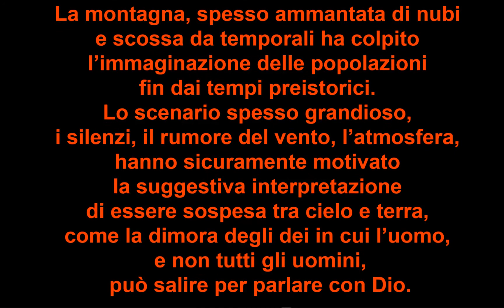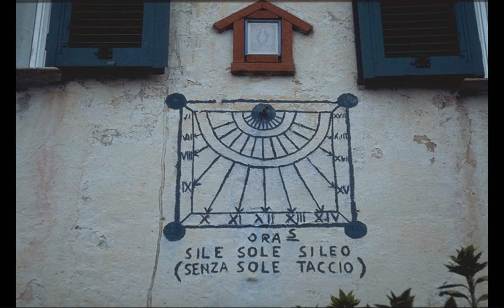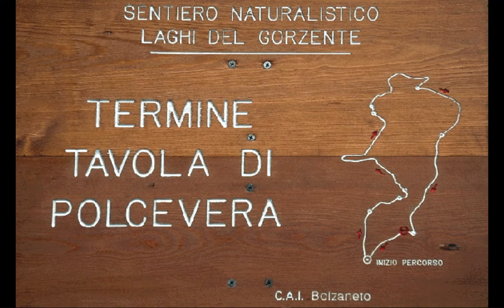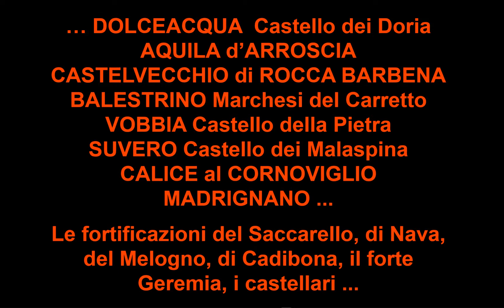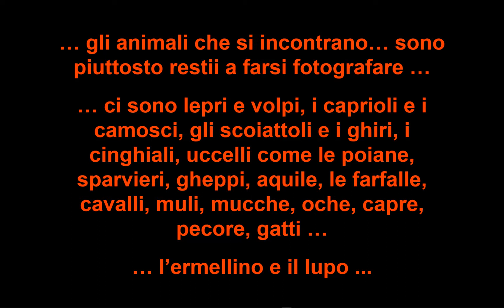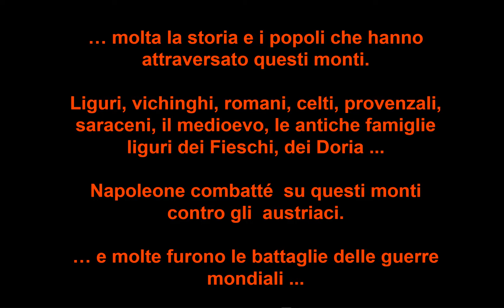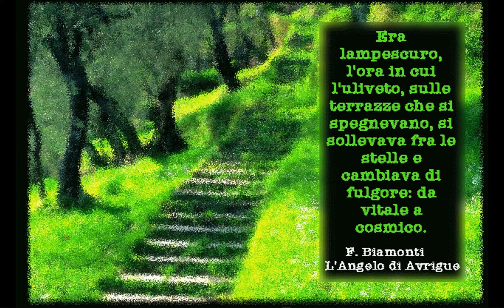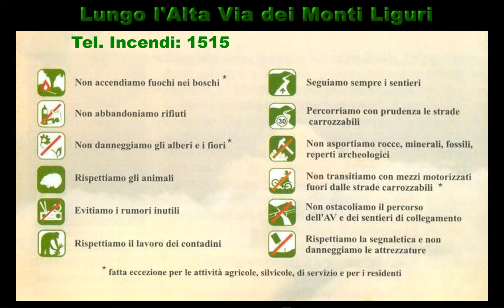Lungo l'ALTA VIA DEI MONTI LIGURI di Enrico Pelos (Anno 2000 Nature Relax Music) Viaggio in Liguria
Montaggio Slideshow: Enrico Pelos
Musiche: vedere elenco sotto

Tanto tempo è passato, e dai "cassetti della memoria" riaffiorano lavori che credo possano essere ancora visti senza problemi da chi è interessato al paesaggio dei nostri monti di Liguria.
Una proiezione in Power Point risalente ormai al "lontano" 2000 e convertita in video. E' in bassa risoluzione. Certo, oggi siamo abituati all'HD e ai 4K ma a quel tempo i pc (ibm 486, pentium III... hard disk da 420 MB, 1 Gb..) non permettevano di far girare filmati complessi, per cui le foto erano "elaborate" in modo da non far venire il file troppo grande e di conseguenza molte immagini, effetti  e dissolvenze, sono al passo con quanto si poteva fare con i pochi programmi di allora, e fanno ambientare il tutto nell'"atmosfera" di quel tempo.
Lungo l'Altavia, o nei suoi pressi, si possono fare tanti incontri interessanti ed anche se alcuni luoghi sono ormai cambiati, come qualche paese che era abbandonato ed oggi è modernamente restaurato (ad es. Colletta di Castelbianco), o l'Abbazia di Tiglieto, altri sono rimasti simili ad allora come il borgo abbandonato di Balestrino, il borgo di Canate, o alcuni forti, e qualcuno saprà riconoscerli lo stesso. E poi lungo l'AV ci sono monti come il Saccarello, il Ramaceto il Toraggio, il Galero, il Beigua, l'Aiona, il Zatta, il Bue, il Maggiorasca, e molti altri, castelli come a Castelvecchio di Rocca Barbena, a Suvero o Calice Del Cornovigilio, santuari di Montebruno, della Madonna del Lago, etc..., castelli, i laghi del Gorzente, di Osiglia, di Val Noci di Giacopiane, persone e lavori di antichi artigianati e tanto, molto altro.
L'accompagnamento musicale contiene anche spazi di silenzio voluti e tra le altre musiche avevo inserito anche una parte di un brano, per gentile concessione, del gruppo genovese de La Rionda.
Il cd/multimediale era stato preparato a seguito dell'uscita della guida ufficiale dell'Alta Via dei Monti Liguri del 1999 a cura dell'Unioncamere di Genova e colgo l'occasione per ringraziarli per l'oportunità della pubblicazione sia sulla guida sia come cd.
Ps. Le tappe sono state percorse prevalentemente nell'estate del 1998 ma alcune anche d'inverno. Molte cose sono cambiate da quando era praticamente un'avventura in quanto c'era pochissimo lungo le tappe ad oggi con rifugi aperti, posti tappa, cartografia e app. Consiglio però di verificare sempre sul sito CAI dell'Alta Via la disponibilità delle strutture ricettive e la segnaletica che prorio recentemente si è dotata di punti gps per ogni palina in modo da poterla percorrere sempre con relativa sicurezza. Il fascino comunque è sempre lo stesso: una full immersion nella natura...
Le tappe percorse furono 44 ed oggi sono 43 in quanto le ultime due sono state unite.
Ecco l'elenco:
1 Ventimiglia-La Colla
2 La Colla-Colla Sgora
3 Colla Sgora-Colle Scarassan
4 Colle Scarassan-Sella d' Agnaira
5 Sella D'agnaira-Sella Valletta
6 Sella Valletta-Colle San Bernardo Mendatica
7 San Bernardo Mendatica-Colle Nava
8 Colle Nava-Passo di Prale’
9 Passo Prale'-Colle San Bartolomeo di Ormea
10 Colle San Bartolomeo di Ormea-Colle San Bernardo Garessio
11 Colle San Bernardo Garessio-Colle Scravaion
12 Colle Scravaion-Giogo Toirano
13 Giogo Toirano-Giogo Giustenice
14 Giogo Giustenice-Colle Melogno
15 Colle Melogno-Colla San Giacomo
16 Colla San Giacomo-Colle Cadibona
17 Colle Cadibona-Le Meugge
18 Le Meugge-Colle Giovo
19 Colle Giovo-Pra' Riondo
20 Pra' Riondo-Passo Faiallo
21 Passo Faiallo-Passo Turchino
22 Passo Turchino-Colla Praglia
23 Colla Praglia-Passo Bocchetta
24 Passo Bocchetta-Passo Giovi
25 Passo Giovi-Crocetta d’Orero
26 Crocetta d’Orero-Colle Creto
27 Colle Creto-Passo  Scoffera
28 Passo Scoffera-Sella Giassina
29 Sella Giassina-Barbagelata
30 Barbagelata-Passo Ventarola
31 Passo Ventarola-Passo Forcella
32 Passo della Forcella-Passo delle Lame
33 Passo delle Lame-Passo della Spingarda
34 Passo della Spingarda-Passo del Bocco
35 Passo del Bocco-Colla Craiolo
36 Colla Craiolo-Passo di Cento Croci
37 Passo di Cento Croci-Passo della Cappelletta
38 Passo della Cappelletta-Passo Calzavitello
39 Passo Calzavitello-Passo del Rastello
40 Passo del Rastello-Passo dei Casoni
41 Passo dei Casoni-Passo Alpicella
42 Passo Alpicella-Valico dei Solini
43 Valico dei Solini-Ceparana
Buona visione, buona lettura e buon ascolto.

Musiche di: Mark Adler, Armand Amar, Beethoven, Enigma , La Rionda, Peter Kater, Popul Vuh, Trevor Jones & Randy Edelman (Registrazione S.I.A.E. effettuata)